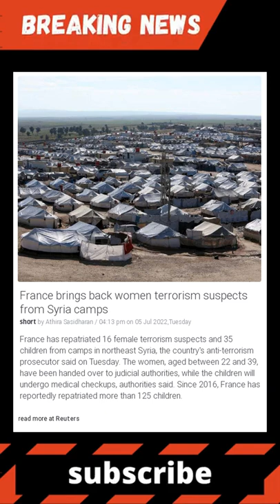Breaking News: France brings back women terrorism suspects from Syria camps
France has repatriated 16 female terrorism suspects and 35 children from camps in northeast Syria, the country's anti-terrorism prosecutor said on Tuesday. The women, aged between 22 and 39, have been handed over to judicial authorities, while the children will undergo medical checkups, authorities said. Since 2016, France has reportedly repatriated more than 125 children.